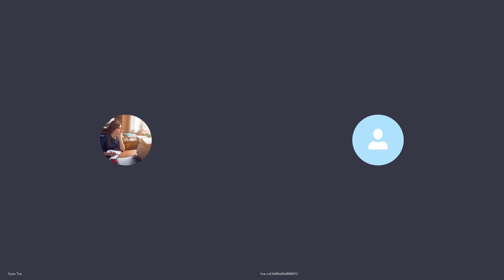Interview with Dr.May Zar Lin Part (2)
အေမရိကန္နည္းပညာၿမိဳ  ့ေတာ္ Silicon Valley
က ေဒါက္တာေမဇာလင္း နွင့္
၂ ပိုင္း
သုေတသနလုပ္တုန္းက အေတြ ့အၾကံဳမ်ား